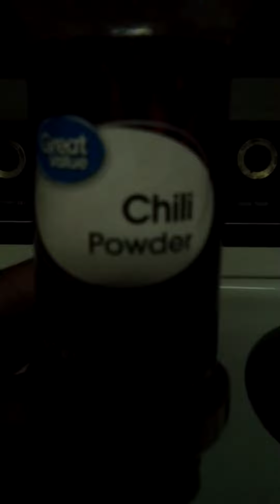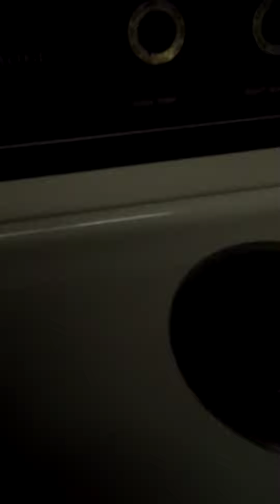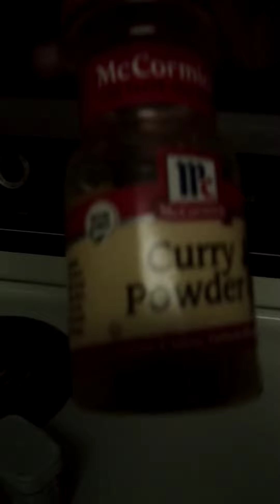Doing A Severe Sickness Spell On An Enemy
News For These F***HEADED MORONS
STOP CHALLENGING US HEREDITARY ANIMIST WITCHES
Because We Are A Force To Be Reckoned With